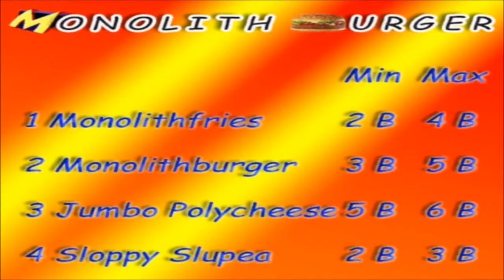Space Quest 3 The Movie (German) (by HEITZ)